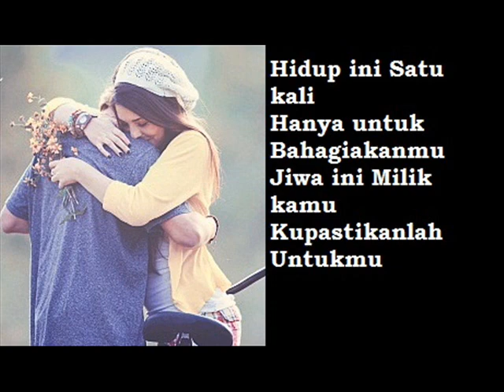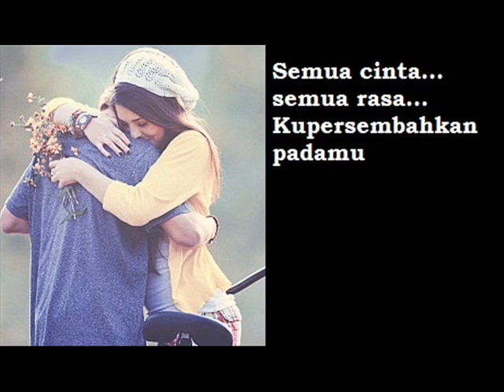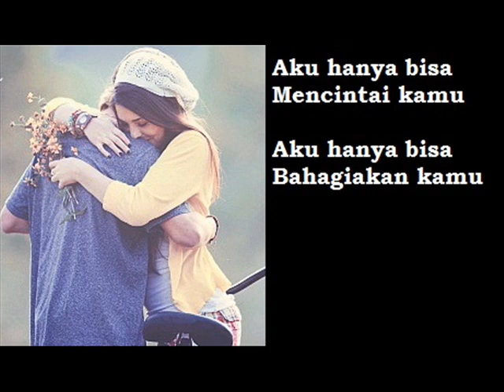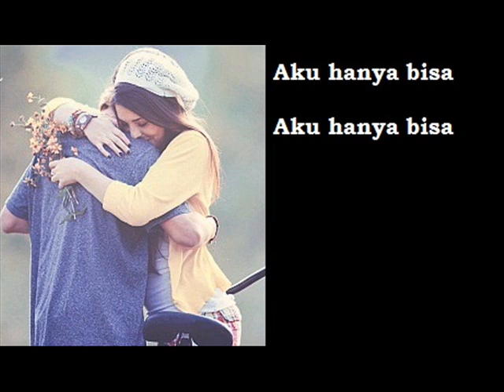Angkasa aku hanya bisa Text cover 2013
Hidup ini Satu kali
Hanya untuk Bahagiakanmu
Jiwa ini Milik kamu
Kupastikanlah Untukmu
Bersamaku kau bahagia
Takkan pernah kau sesali
Dua hati satu jiwa
Kuyakinkanlah untukmu
Semua cinta... semua rasa...